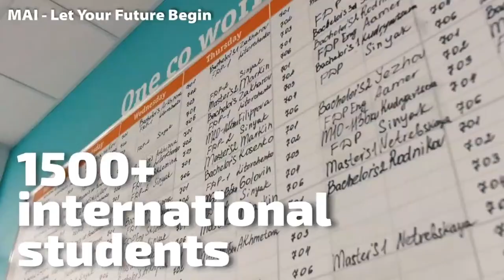Moscow Aviation Institute 29.01.2021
MAI - Information meeting